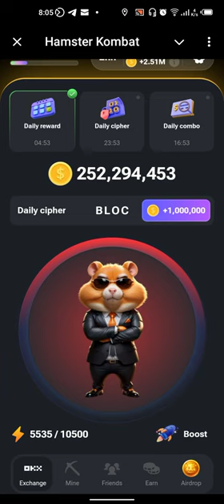Today Hamster Kombat Daily Cipher Morse Code 12 July 2024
The Secret code is BLOCK

B👉 ➖⚪⚪⚪
L👉 ⚪➖⚪➖
O👉➖➖➖
C👉 ➖⚪➖⚪
K👉➖⚪➖

For More informations eg Daily Combo and Cipher